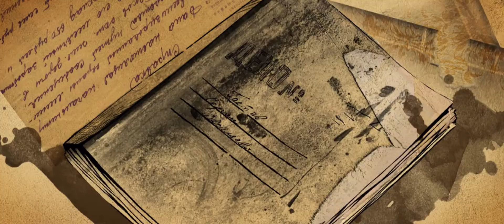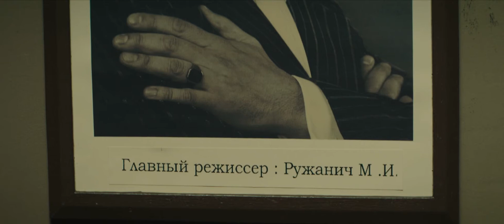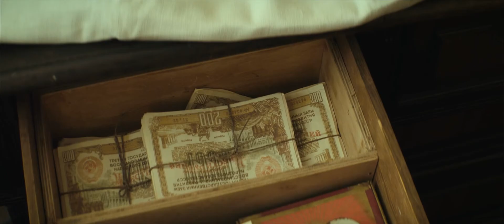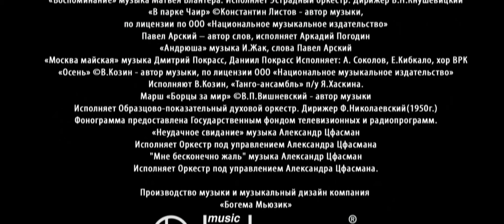Забытый 2-я серия (2011) 1080p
Год 2011
Количество серий 4
Режиссер Владимир Щегольков
В ролях Евгений Цыганов, Александр Ильин-мл., Алексей Серебряков, Мария Машкова, Андрей Мерзликин, Дарья Мороз, Дмитрий Муляр, Ивар Калныньш, Арнис Лицитис, Гундарс Аболиньш
Продюсеры Дмитрий Месхиев, Юрий Сапронов
Сценарий Вадим Зобин, Анатолий Азольский, Валентин Спиридонов
Оператор Петр Духовской
Композиторы Всеволод Саксонов, Николай Добкин
Художники Евгений Качанов, Рута Купла

содержание 2-ой серии:

После очередного свидания с Людмилой Мишиной Сергей случайно обнаруживает у нее в шкафу шоколадные конфеты, точно такие же, как и в сгоревшей «Победе». Гастев и Ропня начинают тщательное расследование. В зону их внимания попадают театр, дом культуры и портниха Анечка, обшивающая высших сановников города. Они устанавливают личности убитых: это режиссeр самодеятельного коллектива Ружанич, и шофер обкома Кунавин. Гастеву постепенно становится ясно, кто та женщина, которую высадили из машины до аварии...